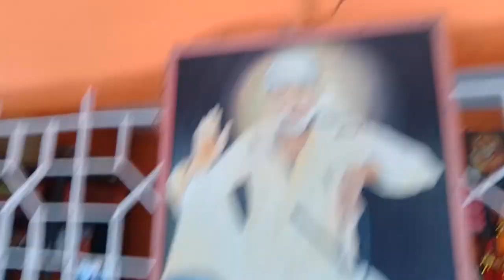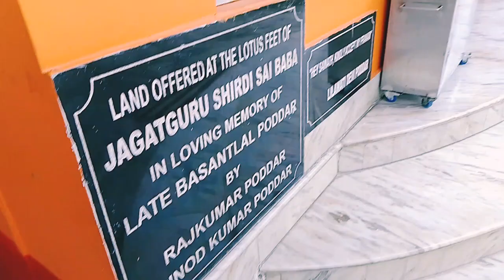Shirdi Sai Baba Mandir (Dwarkamai)|| Sivasagar (Rajabari)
Satguru Shridi Sai Baba Temple Dwarkamai which is situated in Desang Rajabari of Sivasagar district . The Arati, Palki Yatra, Bhog was held with religious rituals.

Do Visit this temple if you planning come to Sivasagar